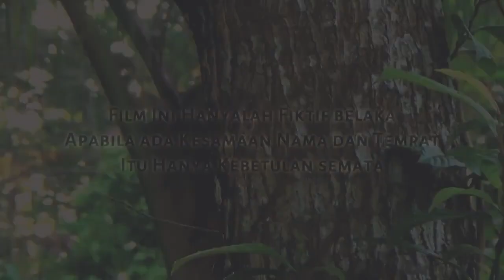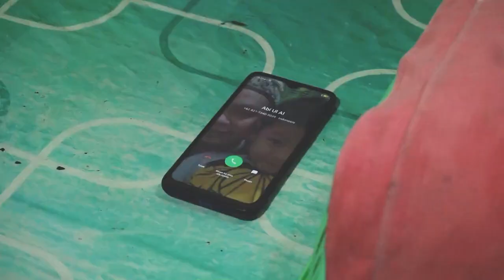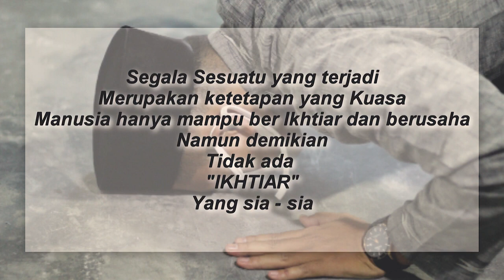FILM PENDEK IKHTIAR Juara 3 Tingkat Nasional Tahun 2020 Kategori Penghulu | Canon 60D - Sony a6000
FILM PENDEK berjudul  IKHTIAR ini mendapat Juara 3 Tingkat Nasional  Kategori Penghulu pada KUA FEST 2020 yang diadakan oleh kementrian Agama Republik Indonesia.
Film ini berkisah tentang suka duka penghulu dalam melayani masyarakat dimasa pandemi covid 19.
film ini dibuat menggunakan kamera Canon 60D dan Sony A6000

Selamat datang di Channel Teknik Kang Dede.
Channel ini berisi tentang tutorial seputar komputer, Fotografi dan editing Video. review alat alat fotografi, teknik fotografi, wedding fotografi, maintanace electronic, Vlog seputar fotografi, dll

jangan lupa tulis tanggapan dan saran dikolom komentar, agar kedepanya channel ini lebih baik lagi.

Channel youtube lainya : DEDE MULYANA OFFICIAL